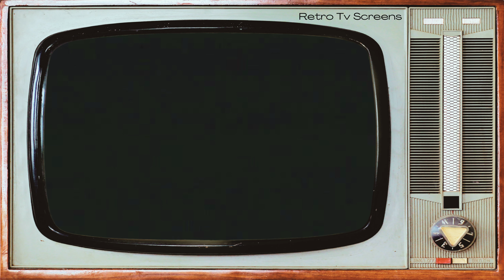Beverly Hillbillies - Trick or Treat in a Retro Tv Screen for a Vintage Viewing Experience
Enjoy this vintage episode of the Beverly Hillbillies in a Retro Tv Screen for that retro viewing experience. for tv shows and commercials in the same screen for a longer viewing time.